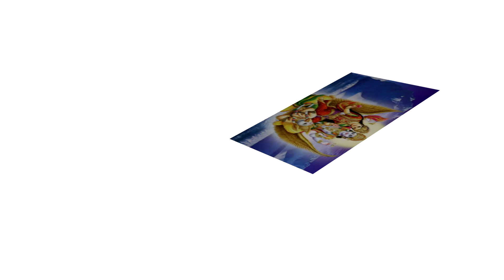Mantra - Om Namo Narayana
Thanks!
Bitcoin - bc1q0q5f28svm8h5dc9vj39y4thmdhg3hen3kfh369
Ether - 0x833D512ee2FE31CCDc2A1E89548a5B4Eb4460d8e
USDT Polygon - 0x833D512ee2FE31CCDc2A1E89548a5B4Eb4460d8e
USDT Tron - TVJEX4cbLUGC2qt9xUyXihXjiBrzJhuEE1